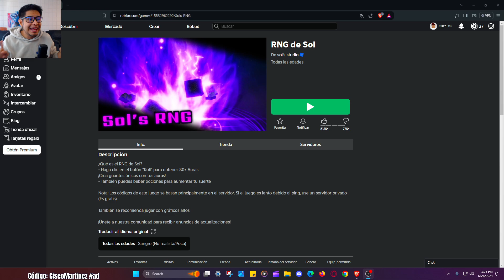RNG DE SOL EN ROBLOX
► ¡Sígueme! 🦁

Puedes Utilizar Cualquiera De Mis Videos Para Hacer Reacciones Sin Pedirme Permiso

Tags: Family Friendly Cisco Martinez Youtube Gaming Canal De VideoJuegos Tendencias De Videojuegos Videojuegos En Español Juegos En EspaÑol Ó ó í Í Á á É🔴